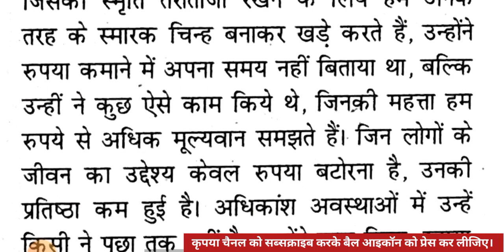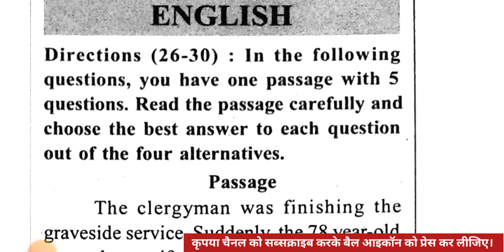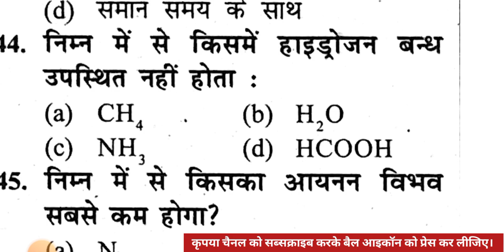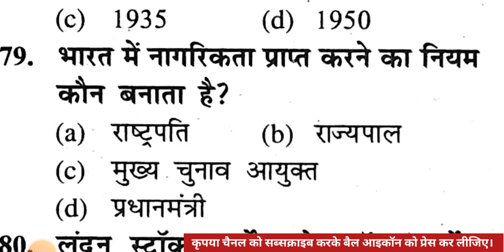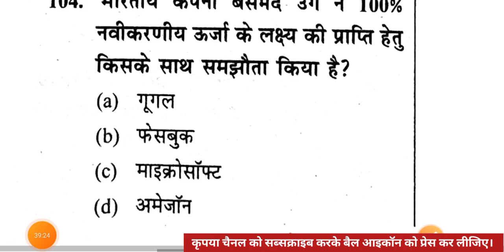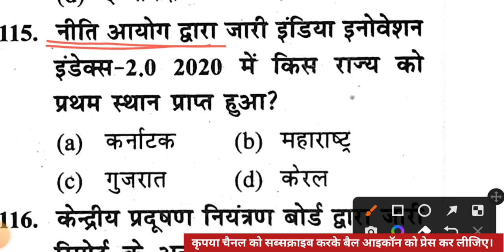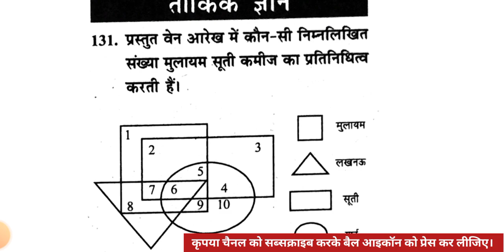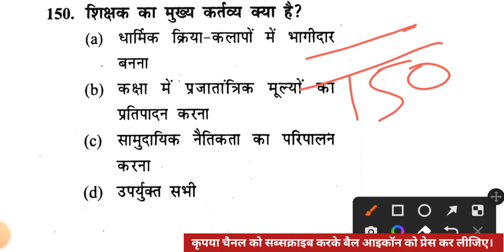सुपरटेट प्रैक्टिस सेट-31 || प्रभात पब्लिकेशन || SuperTET Practice Set/Mock Test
इस वीडियो लेक्चर में उत्तर प्रदेश की आगामी शिक्षक भर्ती परीक्षा उत्तर प्रदेश सुपरटेट के टोटल 150 प्रश्नों को सॉल्व कराया गया है।
यह सभी प्रश्न आपके  "प्रभात पब्लिकेशन"   से लिया गया है। यह बुक बहुत ज्यादा उपयोगी है सभी अभ्यर्थियों के लिए जो सुपर टेट की तैयारी कर रहे हैं। अगर आप डिटेल में पढ़ना चाहते हैं तो इस बुक को आप अपने नजदीकी बुक स्टोर से खरीद सकते हैं।

प्रभात पब्लिकेशन
सुपर टेट प्रभात पब्लिकेशन प्रैक्टिस सेट
अध्यापक भर्ती परीक्षा मॉक टेस्ट
अध्यापक भर्ती परीक्षा मॉडल पेपर
उत्तर प्रदेश प्राथमिक शिक्षक भर्ती परीक्षा प्रैक्टिस सेट
उत्तर प्रदेश प्राथमिक शिक्षक भर्ती परीक्षा मॉक टेस्ट
उत्तर प्रदेश प्राथमिक शिक्षक भर्ती परीक्षा मॉडल पेपर
सुपर टेट सहायक अध्यापक प्राथमिक स्तर प्रैक्टिस सेट पेपर
यूपी सुपर टेट प्रैक्टिस सेट पीडीएफ
सुपरटेट प्रैक्टिस टेट प्राइमरी लेवल
SuperTET practice book
XEEED Publication उत्तर प्रदेश सुपर टेट सहायक अध्यापक भर्ती परीक्षा प्रैक्टिस सेट
सुपर टेट सहायक अध्यापक भर्ती परीक्षा प्रैक्टिस पेपर

supertet live mock test gradeup
live mock test
supper tet
super tet online classes 2022
up shikshak bharti class

supertet solved paper
supertet Question paper
supertet solved paper 2019
supertet model paper 2022
supertet previous year solved paper
super tet 2022 ki pariksha kab hogi

Guruji world
Let's learn
Target with Alok
Chandra institute
Sanskrit Ganga
Sachin academy